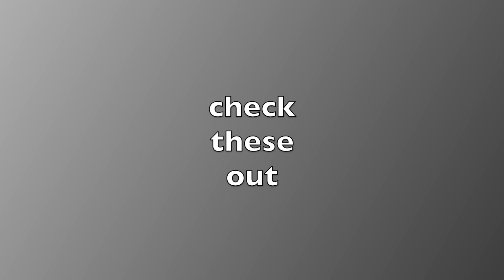Burgmuller op.100 no.17 from 25 Easy and Progressive Studies, Piano Tutorial, Videoscore.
These are fantastic little pieces, each concentrating on a specific aspect of piano playing: phrasing, articulation, finger dexterity etc. The "25 Easy and Progressive Studies" are thought to be one of Burgmuller's most famous piano set and should be included in every student's repertoire. The pieces have descriptive titles such as the famous "Arabesque", "Ballade" and "Pastoral".
These easer studies will prepare students for better understanding of romantic music, because these studies have so many romantic elements. They are easy to master and will help overcome difficulties in more complex works.